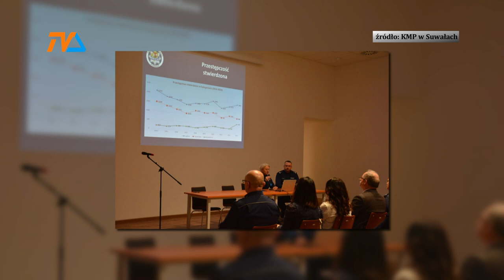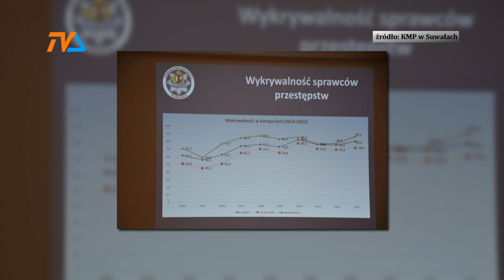Policja podsumowała rok. |TV SUWAŁKI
Nadkomisarz Beata Romotowska podsumowała rok, w którym suwalskiej policji szefował jeszcze jej poprzednik.